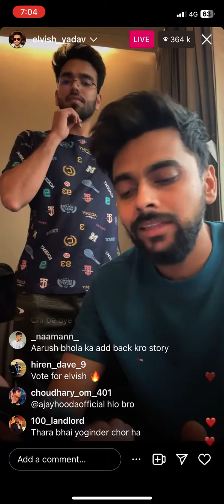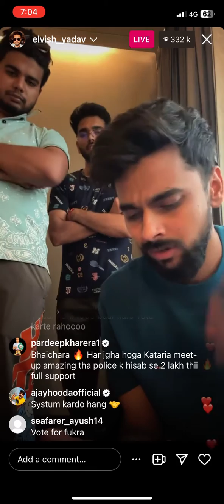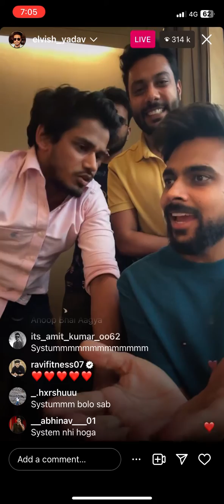Live in Insta id 400k Live Watching ❤️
@ElvishYadavVlogs ​⁠ Live in Insta id 400k Live Watching ❤️